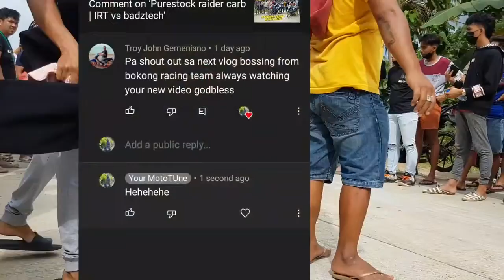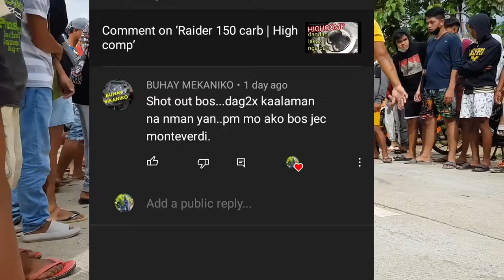Tacmar Marawi vs Inato racing purestock Raider carb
Racing motor